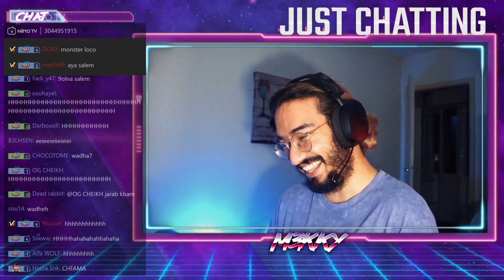M3KKY : كي يقلك البروف شبيك روتار